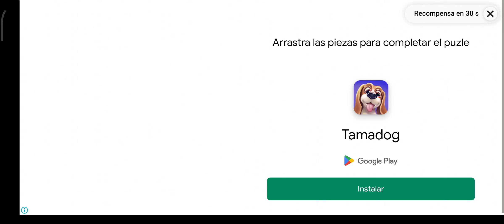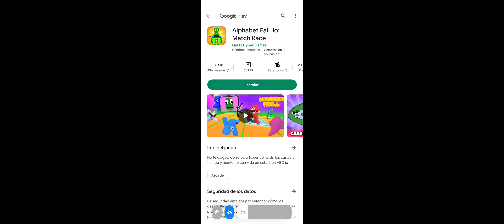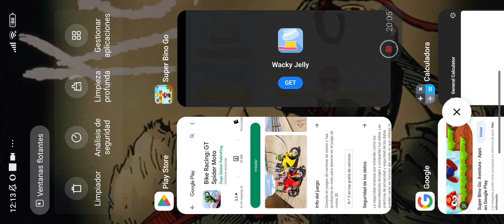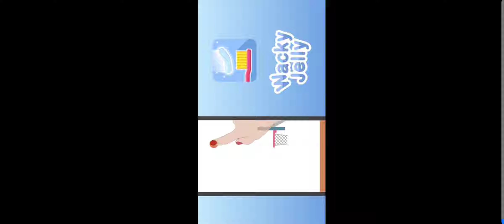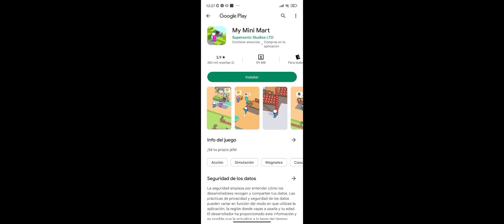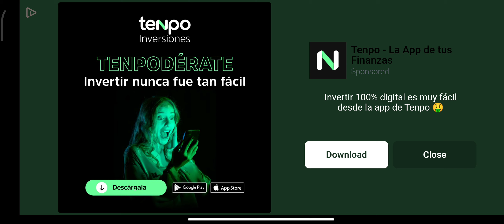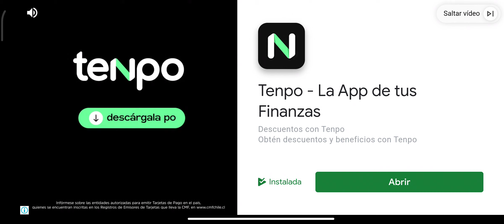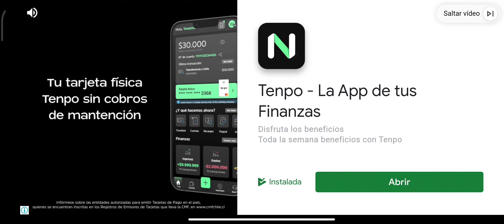Super SBoy Aventure All Bosses 10-140 Super Bino Go! VideoGames All thougt And Videotoo 🤟🤟😂😂😂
we rhefc JC f
crcg v
 rvthbt.bh te es xZdgrhvefsxdcfvgcwe rhefc jc f
crcg v
crcg v
crcg v
crcg v
crcg v
crcg v
crcg v
crcg v
crcg v
crcg v
crcg v
crcg v
crcg v
crcg v
crcg v
crcg v
crcg v
crcg v
crcg v
crcg v
crcg v
crcg v
crcg v
crcg v
crcg v
crcg v
crcg v
crcg v
crcg v
crcg v
crcg v
crcg v
crcg v
crcg v
crcg v
crcg v
crcg v
crcg v
crcg v
crcg v
crcg v
crcg v
crcg v
crcg v
crcg v
crcg v
crcg v
crcg v
crcg v
crcg v
crcg v
crcg v
crcg v
crcg v
crcg v
crcg v
crcg v
crcg v
crcg v
crcg v
crcg v
crcg v
 rvthbt.bh te es xzdgrhvefsxdcfvgcrvthbt.bhwe rhefc jc f
crcg v
crcg v
crcg v
crcg v
crcg v
crcg v
crcg v
crcg v
crcg v
crcg v
 rvthbt.bh te es xzdgrhvefsxdcfvgcrvthbt.bhrvthbt.bhrvthbt.bhrvthbt.bhwe rhefc jc f
crcg v
crcg v
crcg v
crcg v
crcg v
crcg v
crcg v
crcg v
crcg v
crcg v
crcg v
crcg v
crcg v
crcg v
 rvthbt.bh te es xzdgrhvefsxdcfvgcrvthbt.bhwe rhefc